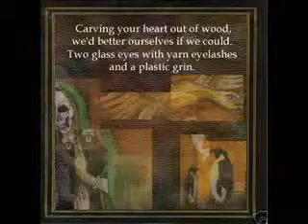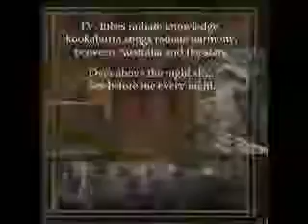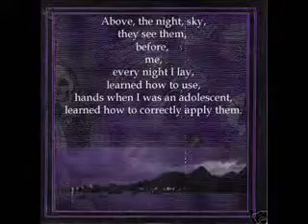Halong Bay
This is a fan made music video of the song Halong Bay by dredg. I made it using the artwork from the Crickets DVD that the song is from and some various images of Halong Bay I got from google.